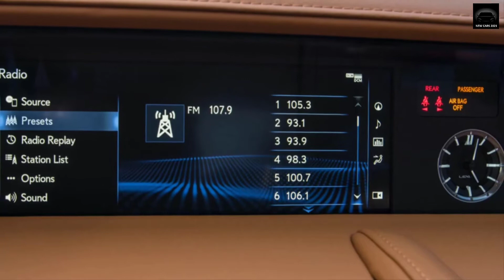2021 Lexus LC Facelift Revealed - Interior, Exterior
The new Lexus LC Facelift 2021 is here!

2021 Lexus LC.
Lexus LC 2021.
2020 Lexus LC facelift.
Lexus LC facelift 2020.
Lexus LC interior.
interior Lexus LC.
Lexus LC cabin.